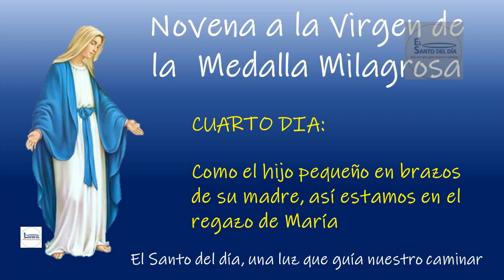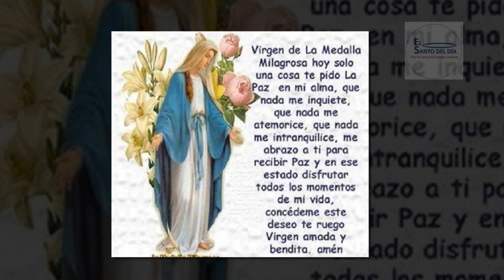NOVENA A LA VIRGEN DE LA MEDALLA MILAGROSA /DIA 4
DIA 4

Por la Señal de la Santa Cruz de nuestros enemigos, líbranos Señor, Dios Nuestro. En el nombre del Padre, del Hijo y del Espíritu Santo. Amen
Virgen y Madre Inmaculada, mira con ojos misericordiosos al hijo que viene a ti, lleno de confianza y amor, a implorar tu maternal protección y a darte gracias por el gran don celestial de tu bendita Medalla Milagrosa.
Creo y espero en tu Medalla, Madre mía del Cielo, y la amo con todo mi corazón, y tengo la plena seguridad de que no me veré desatendido. Amén.

Meditación  del cuarto día: Carta a los Romanos 8, 14-17
El Espíritu de Dios condujo a María a la realidad de la redención. Como María, el cristiano que se deja conducir por el Espíritu Santo, llegará a una eminente santidad y la luz de la fe lo iluminará para conocer las cosas de Dios y gustar de ellas.

Breve historia
En la tarde del 27 de noviembre de 1830, baja otra vez del Cielo la Santísima Virgen para manifestarse a Santa Catalina Labouré.
De pie entre resplandores de gloria, tiene en sus manos una pequeña esfera y aparece en actitud extática, como de profunda oración. Después, sin dejar de apretar la esfera contra su pecho, mira a Sor Catalina para decirle: "Esta esfera representa al mundo entero… y a cada persona en particular".
Como el hijo pequeño en brazos de su madre, así estaremos nosotros en el regazo de María, muy junto a su Corazón Inmaculada. ¿Podría encontrarse un sitio más seguro?

Súplica a Nuestra Señora
Oh, Inmaculada Virgen María, Madre de Dios y Madre nuestra, al contemplarte de brazos abiertos esparciendo gracias sobre aquellos que te las piden, llenos de la más viva confianza en tu poderosa y segura intercesión, innumerables veces manifestada por la Medalla Milagrosa, aún reconociendo nuestra indignidad por causa de nuestras numerosas culpas, nos atrevemos a acercarnos a tus pies para exponerte durante esta novena nuestras más apremiantes necesidades ...

(SE PIDE LA GRACIA). Escucha, pues, ¡Oh Virgen de la Medalla Milagrosa!, este favor que confiados te solicitamos para mayor gloria de Dios, engrandecimiento de tu nombre y bien de nuestras almas. Y para mejor servir a tu Divino Hijo, inspíranos un profundo odio al pecado y danos el coraje de afirmarnos siempre verdaderamente cristianos. Así sea.
Santísima Virgen, yo creo y confieso tu santa Inmaculada Concepción, pura y sin mancha. ¡Oh, purísima Virgen María!, por tu Concepción Inmaculada y gloriosa prerrogativa de Madre de Dios, alcánzame de tu amado Hijo la humildad, la caridad, la obediencia, la castidad, la santa pureza de corazón de cuerpo y espíritu, la perseverancia en la práctica del bien, una buena vida y una santa muerte. Así sea.

Se rezan el Padre Nuestro, el Ave María, el Gloria y la jaculatoria: Oh María, sin pecado concebida, ruega por nosotros que recurrimos a ti.

Acto de Consagración a la Virgen de la Medalla Milagrosa
¡Oh, Virgen Madre de Dios, ¡María Inmaculada!, nosotros te ofrecemos y consagramos, bajo el título de Nuestra Señora de la Medalla Milagrosa, nuestro cuerpo, nuestro corazón, nuestra alma y todos nuestros bienes espirituales y temporales. Haz que esta Medalla sea para cada uno de nosotros una señal cierta de tu afecto y un recuerdo imperecedero de nuestros deberes hacia ti. Y que al llevar tu Medalla nos guíe siempre tu amable protección y nos conserve en la gracia de tu divino Hijo. ¡Oh, poderosísima Virgen, ¡Madre de nuestro Salvador!, consérvanos unidos a ti en todos los momentos de nuestra vida. Alcánzanos a todos nosotros, tus hijos, la gracia de una buena muerte, a fin de que, juntos contigo, podamos gozar un día de la celeste beatitud. Amén.

Oración final
Oh, María, sin pecado concebida, ruega por nosotros que recurrimos a ti.
¡Bendita tú entre todas las mujeres!  ¡Bienaventurada tú que has creído!
tu corazón fue traspasado junto con el corazón de tu Hijo y ahora no cesas de interceder por nosotros.
Te consagramos nuestras fuerzas y disponibilidad para estar al servicio  de la evangelización. Santa María, Madre de Dios, ruega por nosotros pecadores, ahora y en la hora de nuestra muerte.
Amén.